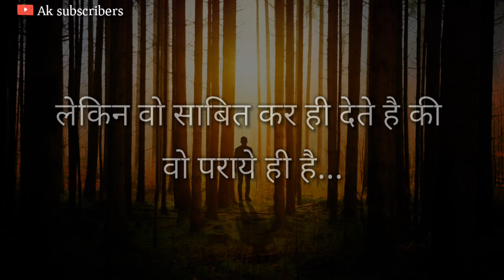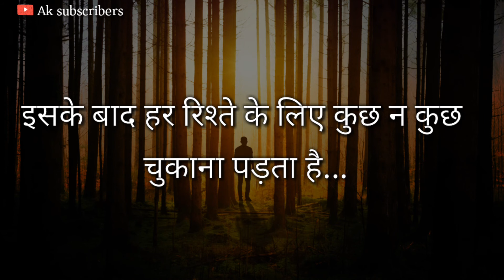Emotional Lines On Life || Sad life Quotes || Heart Touching Quotes Video by Aksubscribers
Hello dosto,